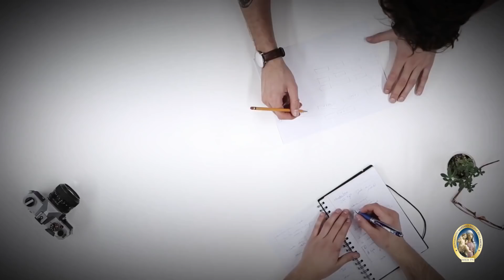Russia tradita e ingannata.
RASSEGNA STAMPA - Commento del Giorno 25 febbraio 2022